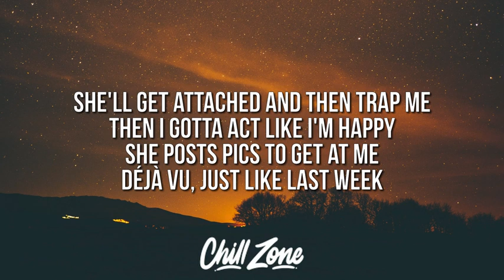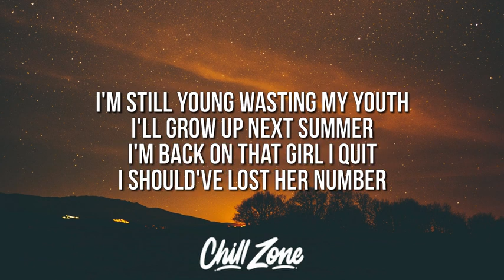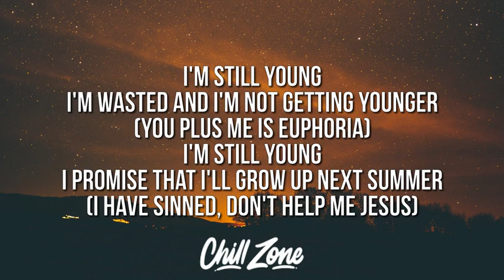Machine Gun Kelly - ​Drunk Face (Lyrics) Official Music Vedio